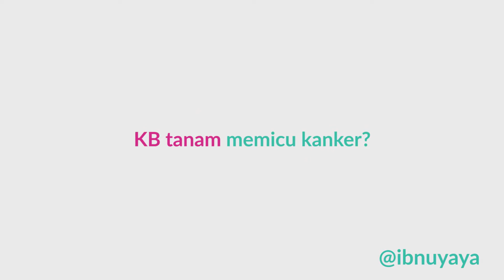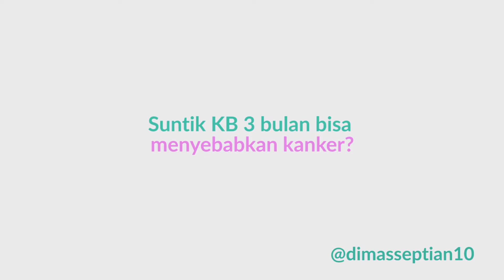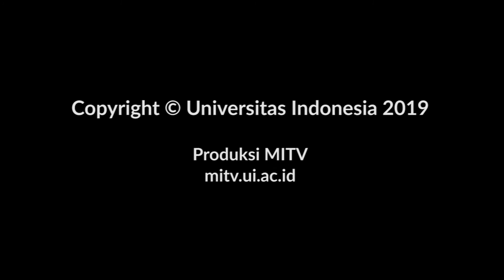FAQ - Kontrasepsi #2: Apa Benar KB Bisa Picu Kanker?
Ada berbagai macam mitos yang beredar soal alat kontrasepsi. Ada yang bilang bikin gemuk, bahkan bisa memicu kanker. Masa sih?

Kita tanya langsung yuk ke dokter kandungan sekaligus Dosen Fakultas Kedokteran Universitas Indonesia (FKUI), Dr. dr. Omo Abdul Madjid, Sp.OG(K) di FAQ Kontrasepsi bagian kedua ini.